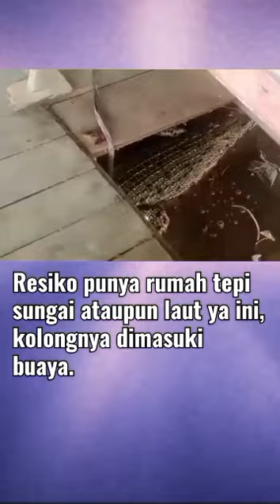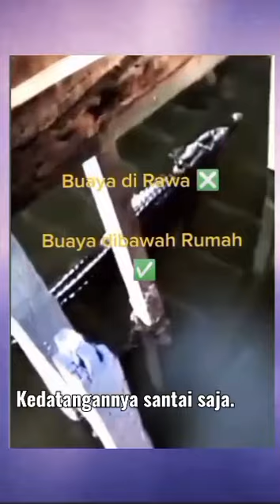Buaya Bawah Rumah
Buaya masuk kolong rumah merupakan fenomena yang kerap terjadi, kadang kedatangan buaya ketahuan dan kadang tidak diketahui, kedatangan yang tidak diketahui  menyebabkan beberapa kejadian serangan buaya